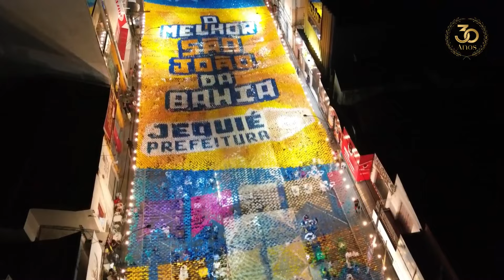TURNÊ JUNINA 2024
Venho expressar minha gratidão a Deus e a Santa Dulce pela turnê junina de 2024, repleta de tranquilidade e que proporcionou encontros marcantes em várias cidades. Quero agradecer imensamente ao meu amado público, a todos os fãs que nos prestigiaram com tanto afeto, vibrando e nos inundando de amor e alegria em cada espetáculo.

Quero estender meu agradecimento a toda a minha equipe, desde a produção, músicos, técnicos, motoristas, seguranças e todos aqueles que contribuíram de alguma maneira para o excelente trabalho realizado durante essa temporada de shows.

Manifesto minha gratidão aos contratantes pela confiança em nossa proposta de valorizar a cultura do forró e levar alegria por onde passamos com responsabilidade e dedicação, durante essa turnê. Da mesma forma, agradeço à imprensa por toda atenção, respeito e apoio ao longo dessa jornada.

Com a benção de Nossa Senhora, aguardamos ansiosamente por 2025!